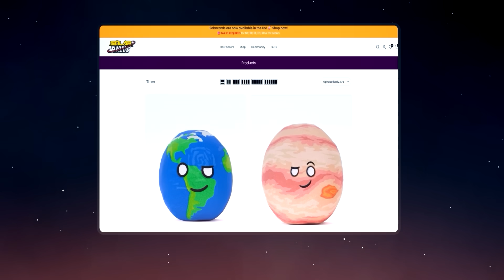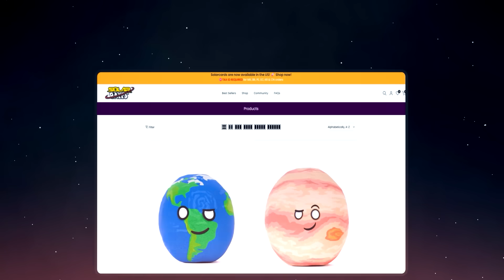What If All Planets Shared ONE Orbit? - Part 2